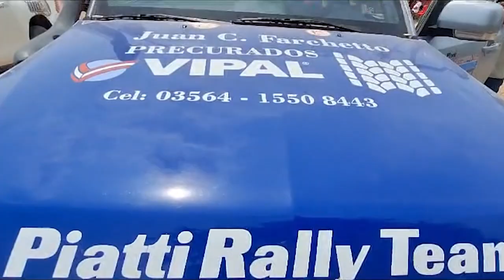NUEVA FECHA DEL SANTIAGO EXTREMO